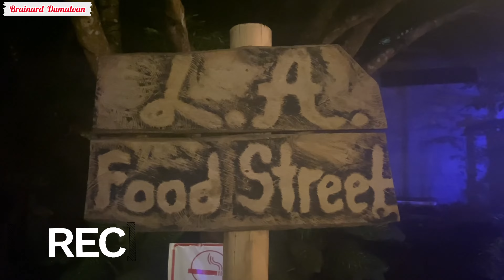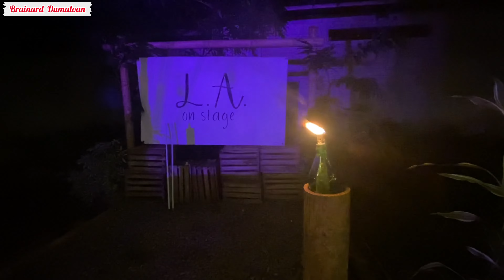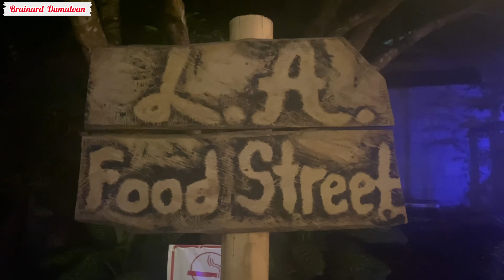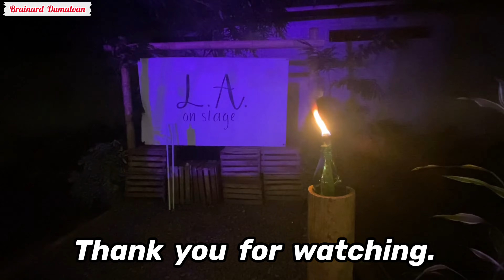L.A. FOOD STREET | CALAMBA, MISAMIS OCCIDENTAL | STOP.EAT.CHILL | BRAINARD DUMALOAN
This vlog features L.A. Food Street. It is a restobar that is located in Brgy. Southwestern Poblacion, Calamba, Misamis Occidental.

My apology that I was not able to talk that much in this vlog. That was because of the loud music that L.A. Food Street was playing.

Full credits to the following for their music that were used in this vlog:

Brainard Dumaloan